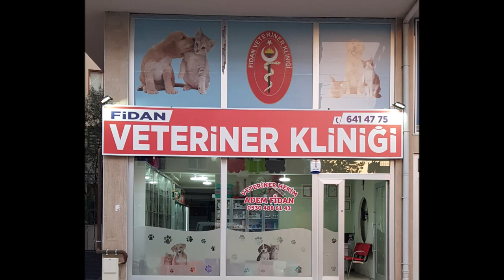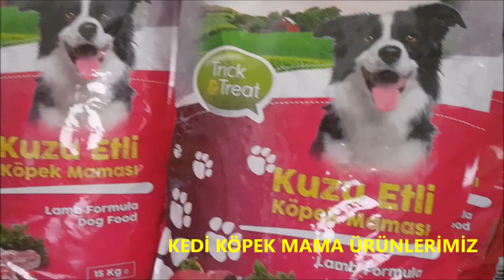FİDAN VETERİNER KLİNİĞİ TATLIKUYU GEBZE